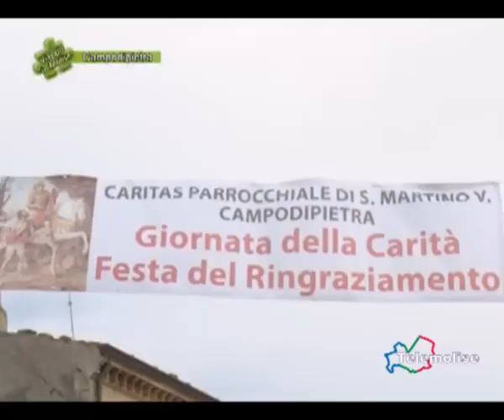Campodipietra - Festa del Ringraziamento - 01 - 903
A Campodipietra festeggiamenti in onore di San Martino. Oltre alle celebrazioni religiose, tra cui la processione che porta il santo per le vie del paese, anche iniziative di solidarietà per il sociale abbinata alle celebrazioni per la Giornata del Ringraziamento. Alla realizzazione della festa, iniziata sabato 10 novembre con castagne e vino novello, hanno partecipato infatti, oltre che il Comune, associazioni di volontariato del paese come la Caritas, la Pro loco, l'Associazione Il Tratturo e  l'Associazione Genitori per il Futuro.